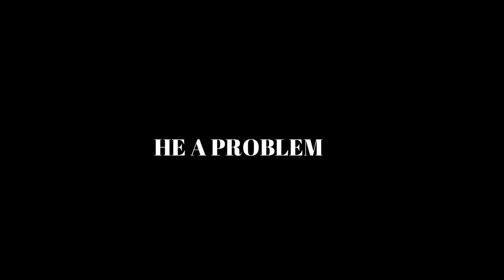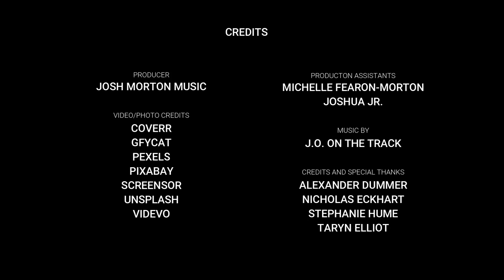He A Problem - Josh Morton Music [Official Video]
Lyrics:
He a problem (4) Must Be the G In Me
I'm a problem (4) Must Be the D in me. (Detroit Watup Doe!?)

First thing first right foot on left knee
Laid back hella chillin in that CEO seat
Whether dressed like a G or like a modern day king
And ya see the bright light, oh you ain't dying that's me
Straight flames spittin heat with J.O. on the beat
When the sharks around ain't no other fish up in the sea
If ya don't know who I be, better ask ya baby mama
She say that's D, he aint nothin but a problem
Silence, not a goon not a goblin
Step into my office got bigger problems to solve but
Speaking on my name ain't smart if ya speakin garbage
Ya never heard my name wit a lames in da same song
Wit a clique like thw A-team dropping them bombs on em
High on a plane, stay rolling up tons of em
Smoke up in da air, they coughing up lungs on em
They dont like blowing wit me cuz imma problem a problem

I'm a problem (4) Must Be the D in me. (Detroit Wattup Doe!?)

Been a problem since birth ever since I touch down
Detroit west side six mile Motown
Hittem wit dat Joe Louis make a hater lay down
Its a Detroit thang, from the river to 8 mile
Joy Rd! Yall remember we was causing so many problems
At da school and our mamas was callin while we was ballin
Fallin outta line appalling but to all us we was flawless
and lawless like aint no problem just dip when they call the laws on us
Officers in da office came to monitor the progress
cutting into them boys like how the hell yall manage all dis
What dont kill us make us stronger and we taller
so its harder to get at me and my boys cuz we always flaunt the dog in us
I aint never running less we talking bout thangs,
ran streets ran gangs ran beef ran dames
Ans yea, i'm a problem unless ya talkin bout money,
money dont make the man (na) but when the man make money he problem

I'm a problem (4) Must Be the D in me. (Detroit Waddup Doe!?)

Hustlin' in da D aint da same as yall see
All them ran down buildings for trappin and housing fiends
Hit up the corner store re-up on anything you need
Its no wonder why on the street, every night like Halloween
But i love my city yea i think i wanna be the that billionaire
that come sweep the hole city off they feet.
But til then im a problem and my city made me,
Migrated to Texas but Detroit stayed in me,
So everywhere i go ya see me, ya see D,
Ya see a G wit a problem but watch how ya speak free,
I got habits and lack trust, for rappers dat act tough,
If ya not the average rapper then actually back it up
You a problematic always gotta strap it up
Be out dere actin up til a goblin come snatch you up,
Eat ya boys alive spit ya out hacking up
Really aint no laughing matter but i still be cracking up cuz imma problem

I'm a problem (4) Must Be the D in me. (Detroit Wadup Doe!?)